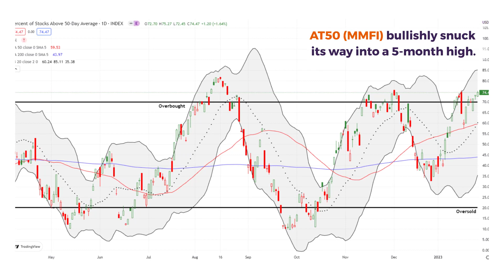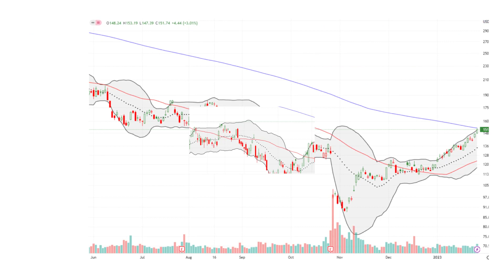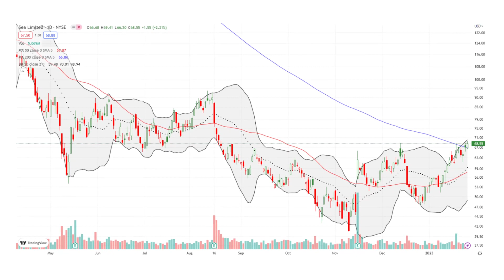Overbought Conditions Steepen With Bullish Anticipation - The Market Breadth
This video provides an extended explanation and more charts than the "stock market short clips" version.

Introduction:
The stock market had quite a bullish week especially considering another Federal Reserve meeting is right around the corner. The week started with a push into overbought conditions and buyers proceeded to slowly steepen overbought conditions the rest of the week. I am quite surprised by this bullish anticipation ahead of the Fed, so I am wary of a major post-Fed disappointment. Still, all is well until it isn’t. For example, Q4 GDP came in stronger than “expectations” on Wednesday, and the market did not tank on fears of a hawkish response from the Fed hawkishness. Perhaps the trading bots agreed with the negative takedown on the GDP components from CNBC’s Kelly Evans.